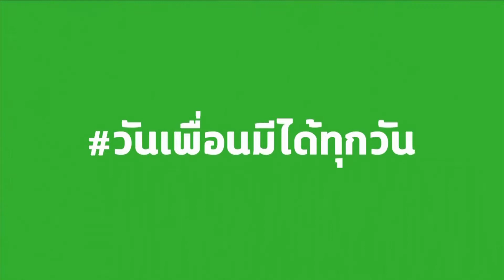SUZUKI ข่าวเที่ยงอรุณอมรินทร์16 08 62 HD